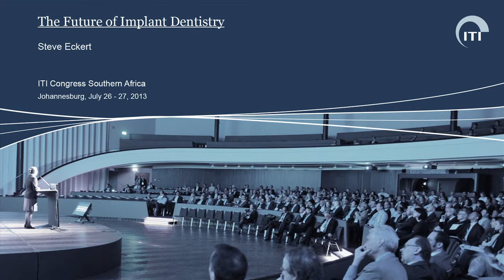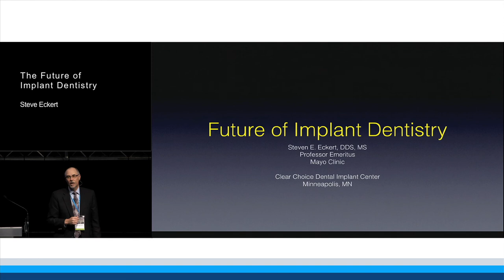The Future of Implant Dentistry | Steven Eckert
ITI Academy Congress Lecture Preview: The Future of Implant Dentistry by Steven Eckert.